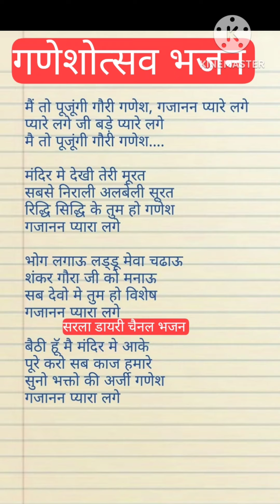bhajan_with_lyrics गणेश उत्सव सुपरहिट भजन 🙏 मैं तो पूजूगी गौरी गणेश। गजानन प्यारे लगे।